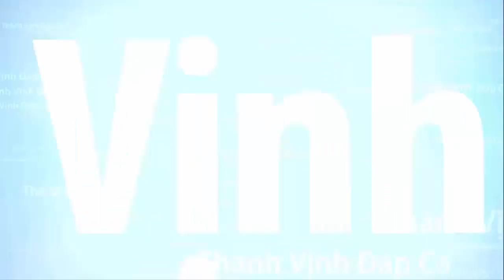Tiến Dâng Lên Ngài - Ngọc linh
Kênh THÁNH CA Tổng hợp những bài thánh ca hay nhất được tuyển chọn từ nhiều nguồn khác nhau. Có thể có những bài có bản quyền mà chúng tôi chưa được sự đồng ý của chủ bản quyền thì xin chủ sở hữu bản quyền comt ở dưới video hoặc liên lạc với chúng tôi qua emai chúng con sẻ xử lý ngay sau nhận thông báo .Xin chân thành cám ơn mọi người đã ghé thăm kênh THÁNH CA xin chia sẻ và ĐĂNG KÝ theo giỏi kênh thường xuyên. Xin chân thành cám ơn.